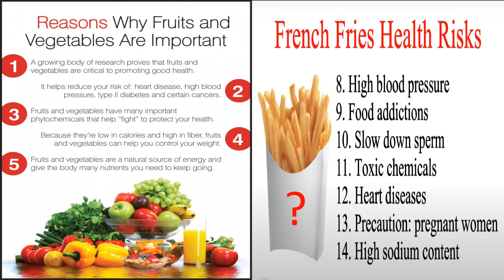FRENCH FRIES HEALTH RISKS ..